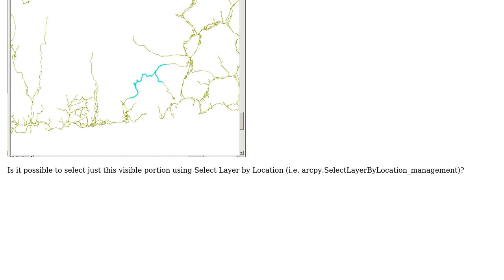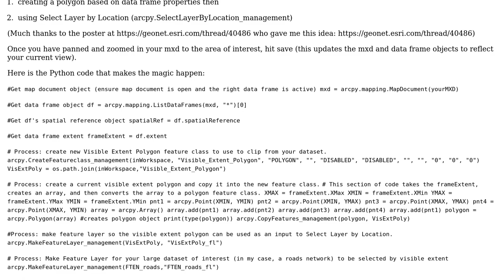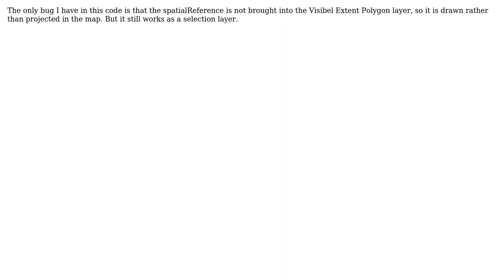GIS: Selecting layer by visible extent using Select Layer by Location in ArcPy?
With thanks & praise to God, and with thanks to the many people who have made this project possible! You are responsible for your own actions.